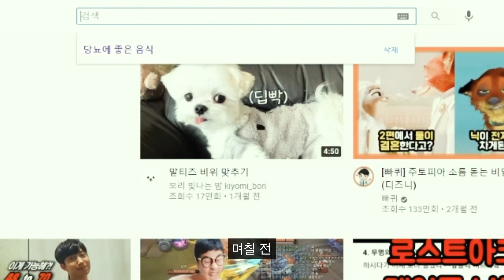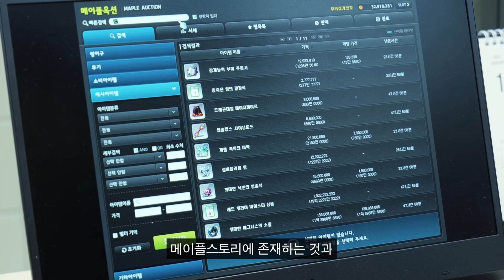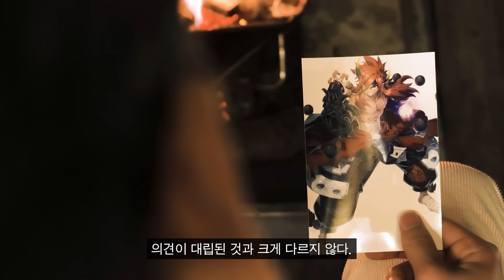나를 버린 게임사의 게임이 흥한다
로스트아크는 스마일게이트 게임이다.